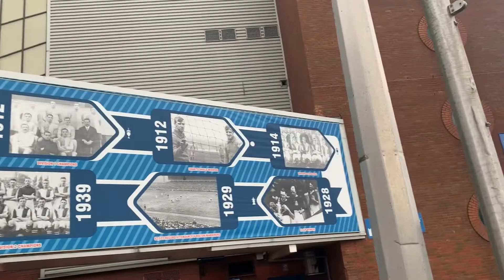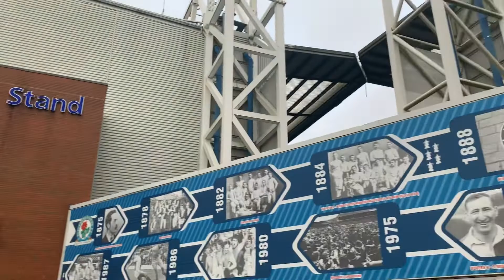HYPEBEAST BOXING DAY FOOTBALL ⚽️ THANKS BRADLEY JOHNSON ( MUST WATCH)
Checkout my football vlog thanks Bradley Johnson ticket⚽️

Instagram thegreatalexmason
Twitter thegreatalexmas
Facebook thegreatalexmason